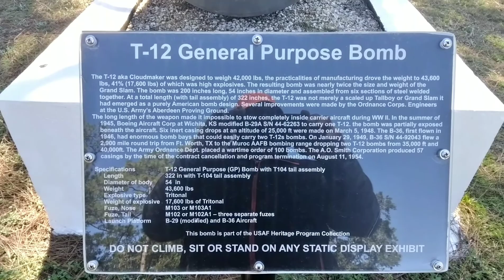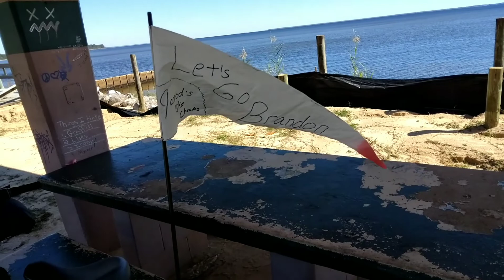Let's go Brandon motorized bicycle overnighter 🚴💥💨💨p1